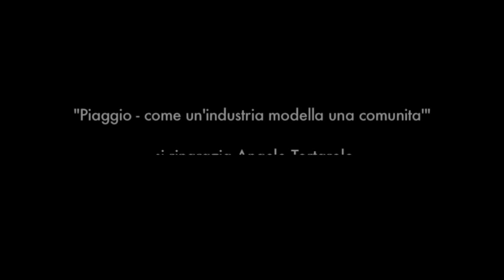INTERVISTA ANGELO TORTAROLO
PIAGGIO come un'industria modella una comunita' - un progetto di Andrea Iannaccone -  realizzato per il corso di Sociologia Generale Prof. Salvatore Palidda - produttore esecurivo e supervisore Prof. Diego Scarponi - si ringrazia Angelo Tortarolo - per le foto storiche si ringrazia Angelo Tortarolo  - per i filmati tratti da Un Secolo al Volo si ringrazia Teo De Luigi

REALIZZATO DA LABORATORIO AUDIOVISIVI BUSTER KEATON = CAMPUS UNIVERSITARIO DI SAVONA